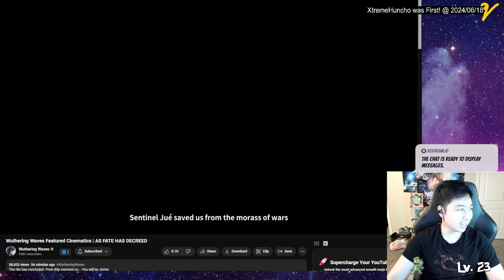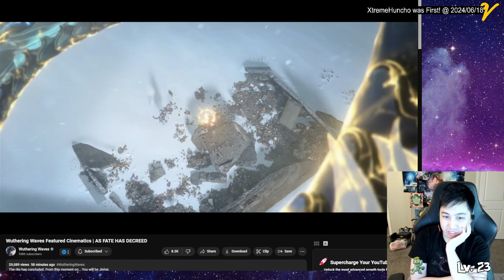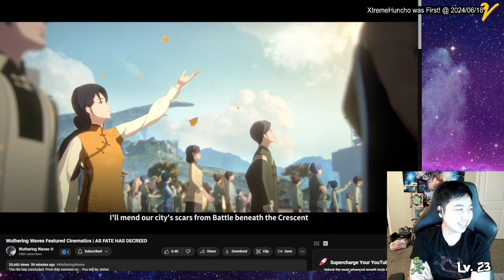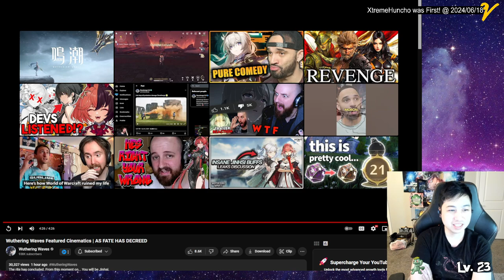Wuthering Waves Featured Cinematics | AS FATE HAS DECREED | REACTION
wutheringwaves wuwa Reaction time!